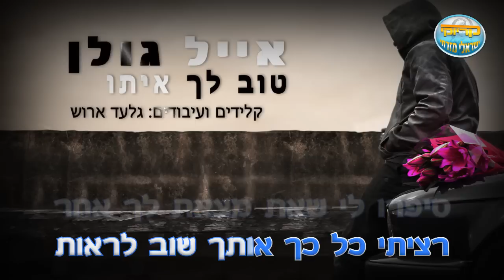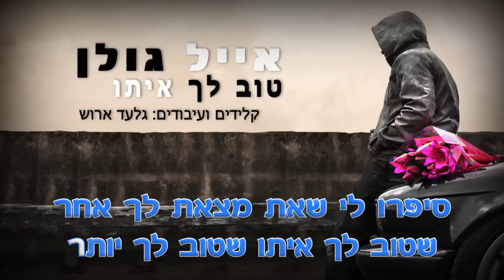טוב לך איתו - אייל גולן - קריוקי ישראלי מזרחי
"טוב לך איתו" - אייל גולן - עכשיו ב "קריוקי ישראלי מזרחי"

◄מילים ולחן: אופיר כהן​

שוב הפתעה גדולה של הקלידן הענק והמוכשר גלעד ארוש
שיר ענק עיבוד ענק של וכל מילה מיותרת !!

◄הפקת קריוקי : "קריוקי ישראלי מזרחי"
◄עיצוב עריכה ותזמון כתוביות : אמירן זיזובי

לייקים פירגונים שיתופים יתקבלו בברכה
שיהיה לכולם המשך ערב מעולה והמון קריוקי
ובשורות טובות אמן !!!